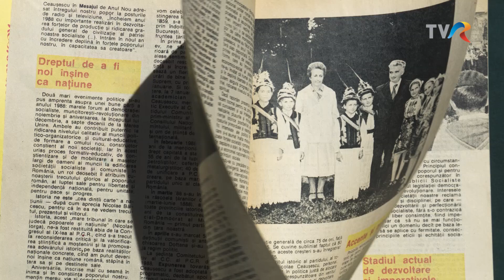89: OGLINZI ȘI FUM - MARCEL PĂUN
89: OGLINZI ȘI FUM. O nonficțiune de Alexandru Stănescu.
cu: Sergiu Nicolaescu
 Ion Caramitru
 Petre Roman
 Gelu Voican Voiculescu
 Paul Cozighian
 Cornel Mihalache
 Constantin Corneanu
 Marcel Păun
 Andrei Pandele
 Andrei Bârsan
 Lavinia Betea
 Sorin Alexandrescu
filmări adiționale Sorin Gociu
echipa TVR:
producător delegat Demeter András István
documentarist Mirela Vișan
consultant drepturi de autor Anca Șerbănescu
consilier juridic Mihaela Măriuță
coordonator post producție Claudia Nedelcu Duca
producător, regizor, editor Alexandru Stănescu